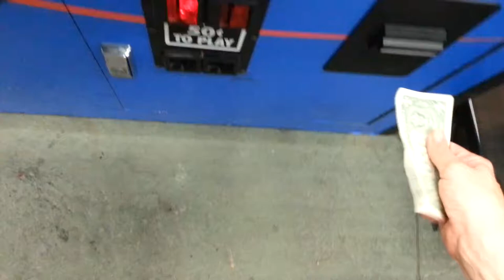Sugar Loaf Claw Machine Skill Crane Game - COMPLETING MY SET - JULY 2014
I was able to finish up a set from a win in this vid.Stay tuned for plenty more videos & another SUBSCRIBER GIVEAWAY soon.Thanks to all for watching & please subscribe/share/comment if you enjoy.Claw On!